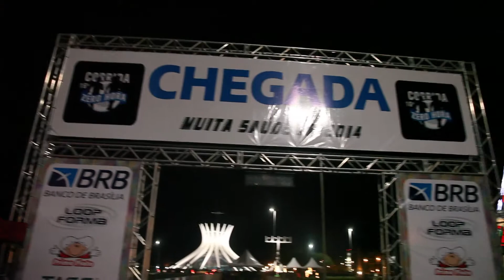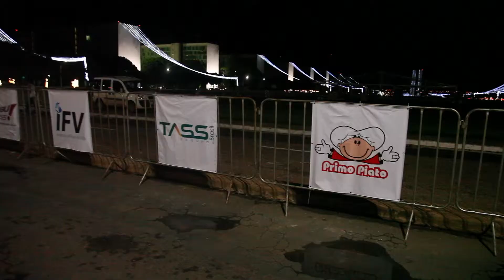Corrida zero horas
corridas zero horas